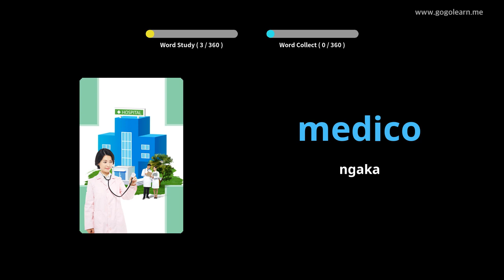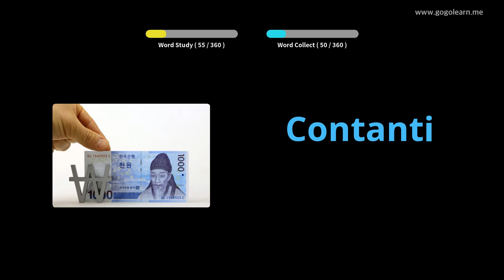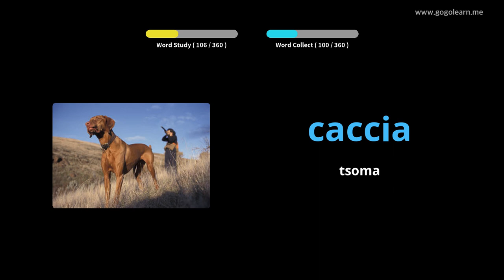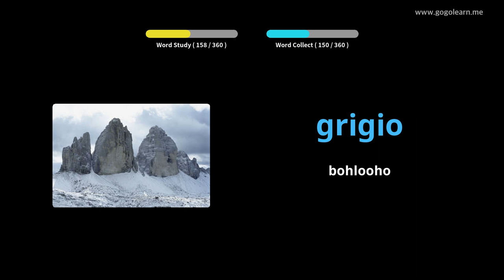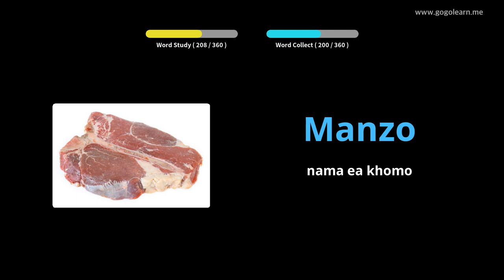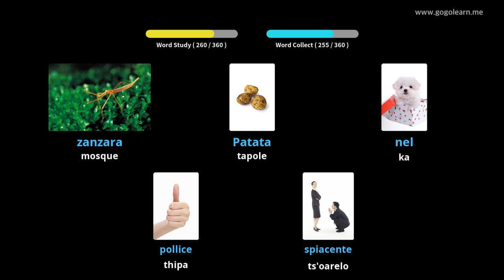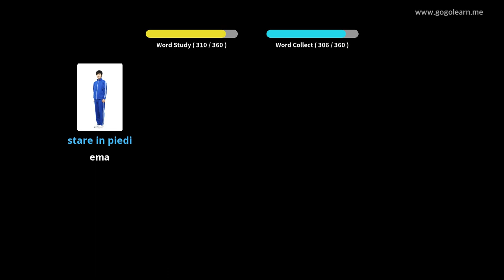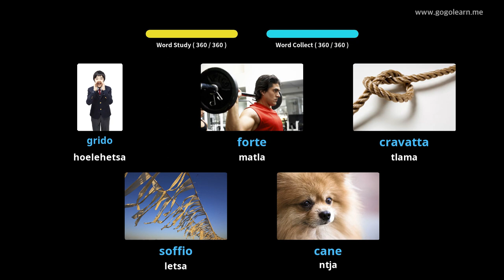Setaliana sa Motheo sa Setaliana sa Italy | Golearn